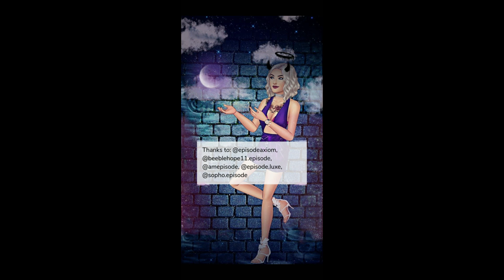The Devil's Blood (Part 21) Episode Choose Your Story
The Devil's Blood Episode 21

You will join in a adventure to find out what blood you have but in order for this you need to protect your dear one's. Will you Die or Survive?

Credit: Natalie
Author’s IG: @episode.natalie.writer